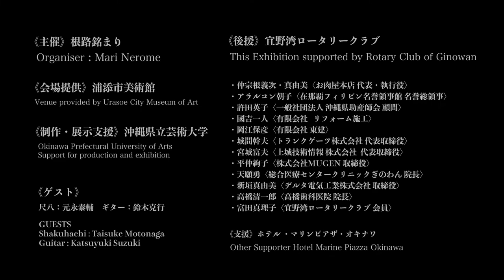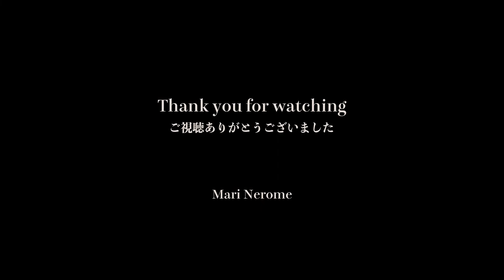《フル/Full version》Concert "Melody of Illusion" /コンサート『幻想の旋律』( Mari Nerome Solo Exhibition『樹海-JUKAI』)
Mari Nerome Solo Exhibition  of Textile Art『樹海-JUKAI』
Concert  "Melody of Illusion"《Full version》
根路銘まり染色芸術展『樹海』特別イベント
コンサート『幻想の旋律』《フルバージョン》
※ただいま、尺八奏者の元永さんが一曲ずつ音源を綺麗に編集してくれています。出来次第、随時追加いたします。

　ギター奏者：鈴木克行 / Guitar Player : Katsuyuki Suzuki
　尺八奏者：元永泰輔 / Shakuhachi Player : Taisuke Motonaga

▶︎ 会場：浦添市美術館 / Urasoe City Museum of Art

▶︎ 曲目リスト

序曲. 樹海〈元永泰輔、2022年〉
1.　月夜の剣士〈三木稔、1977年〉
2.　とおりゃんせ
3.　raindrop〈zky〉
4.　a little bit〈zky〉
5.　島唄〈The Boom、1992年〉
6.　情熱大陸〈葉加瀬太郎、1999年(?)〉
8.　童神〜天の子守唄〈作詞：古謝美佐子　作曲：佐原一哉、1997年〉